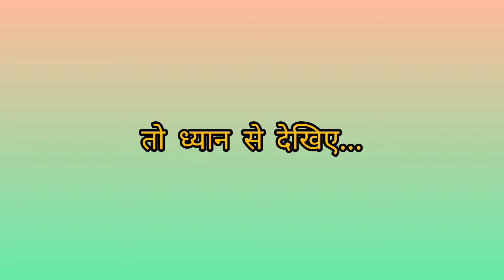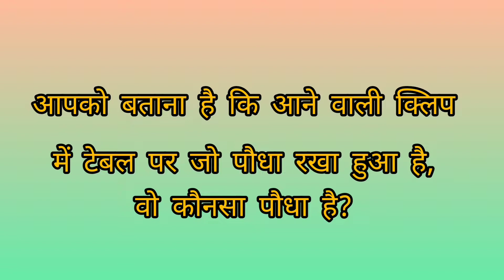देखते हैं आप पौधों के बारे में कितना जानते हैं! Plant & Flower Quiz 3-4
This is a series of quiz for understanding of plant and flowers 🌼 So Enjoy!!!
Clip From Movie Laxmii & Serial Sumit sambhal lega